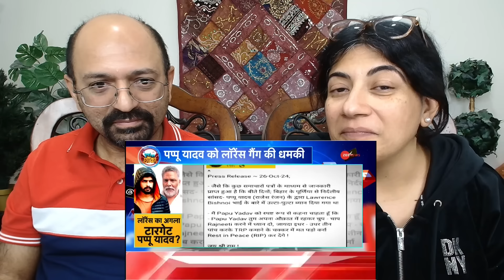Pappu Yadav on Lawrence Bishnoi: वो मुझे *मlर* देगl! *खौफ* में पप्पू यादव!| Amit Shah😲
Love & Enjoy!

channel_zee